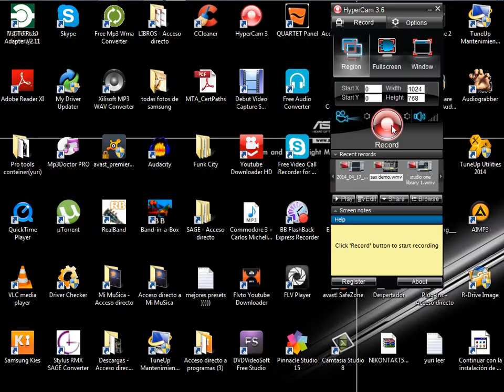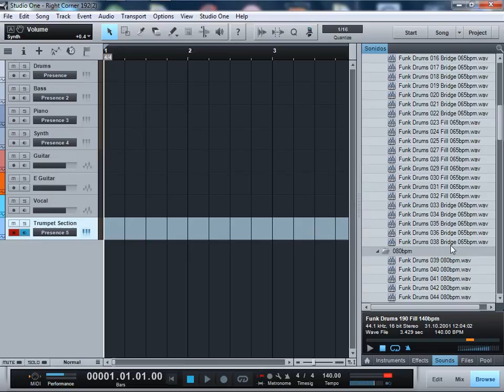Presonus Studio One funk loops Vol.1 Demo